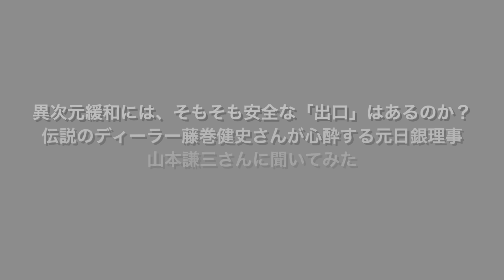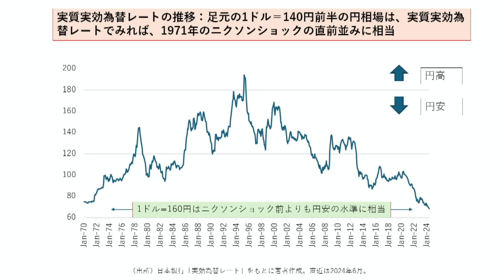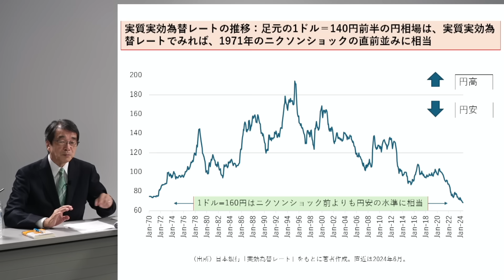進むも地獄退くも地獄「植田日銀に、異次元緩和からの出口はあるのか？」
元モルガン銀行・日本代表兼東京支店長で伝説のトレーダーと呼ばれる藤巻健史氏が心酔するのが元日銀理事の山本謙三氏だ。同氏は、「異次元緩和」は激烈な副作用がある金融政策で、その「出口」には途方もない困難と痛みが待ち受けていると警鐘を鳴らす。

2024年9月17日講談社現代新書より山本氏初の本格的著作となる『異次元緩和の罪と罰』が刊行された。これを記念して、著者である山本氏と藤巻氏が、異次元緩和の功罪を検証する対談を行った。

現代ビジネスでは、その対談の内容を３本の動画に分割して公開する。最終回となる第３回目は、「異次元緩和には出口はあるのか」について議論する。

『異次元緩和の罪と罰』（講談社現代新書）